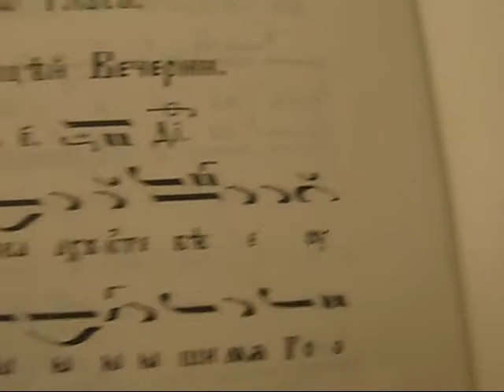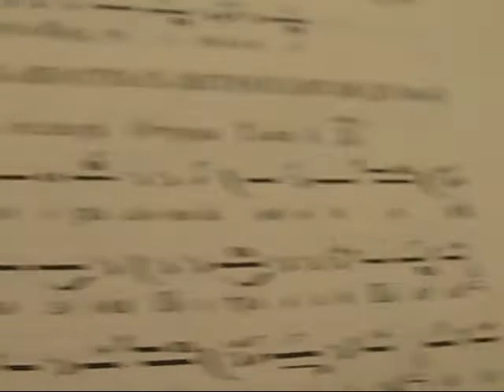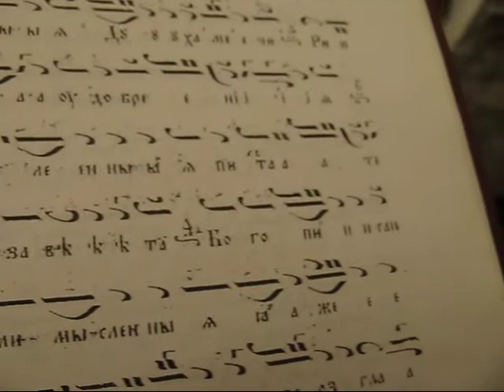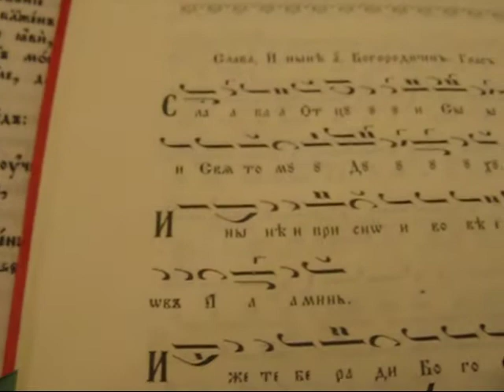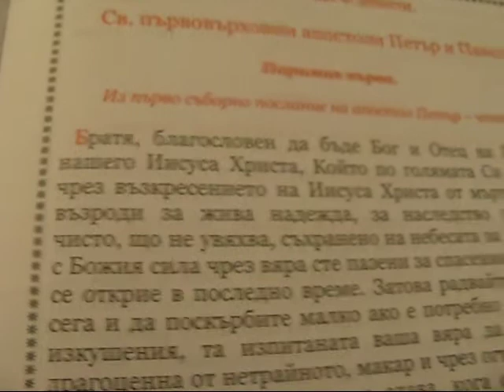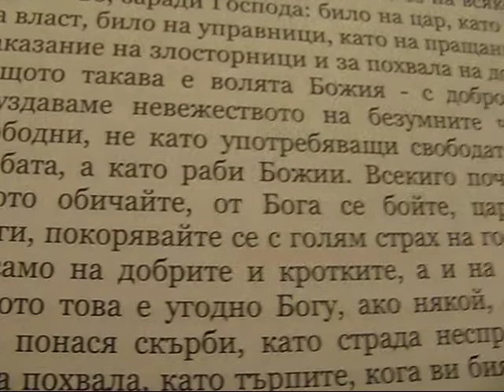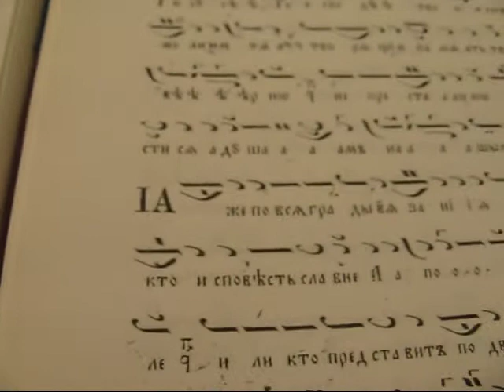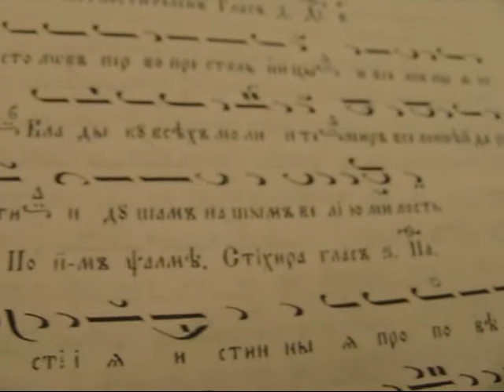Вечерня на Св Св апостоли Петър и Павел